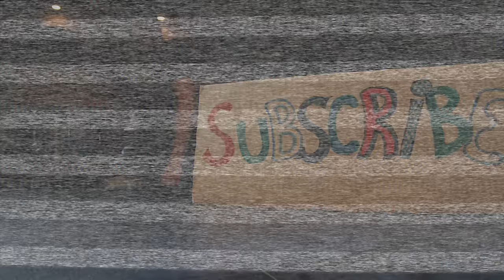Don't Eat POPCORN Anymore!!! Everyone's Buying CANNED CORN After Seeing This Genius Trick!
Video content
0:00 – Start
0:09 – Corn 'N' Cheese Potato Waffles Recipe
1:21 – Best Hot Dog Waffles
2:39 – Savory Cheese and Tomato Waffle Recipe

✅ Corn 'N' Cheese Potato Waffles Recipe
● boiled potatoes - 400 g
● canned corn - 170 g
● salt - ½ tsp.
● rainbow peppercorns - ½ tsp.
● spinach - 5 pcs.

✅ Best Hot Dog Waffles
● french fries - 500 g
● hot dogs - 200 g
● kebab sauce

✅ Savory Cheese and Tomato Waffle Recipe
● parmesan cheese - 100 g
● egg - 2 pcs.
● dill - 5 branches
● sun-dried tomatoes - 50 g
● olives - 50 g